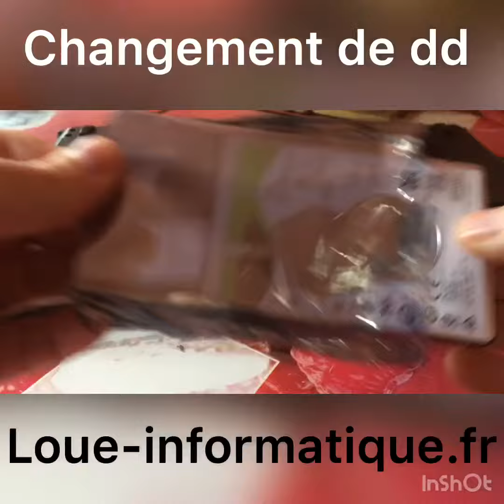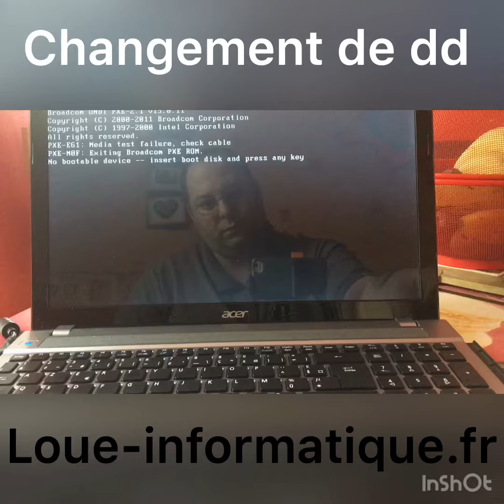Changement de disc dure sur Acer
Je change le de d un pc Acer pour la 3 eme fois suite à un défaut de matériel chez LDLC au mans !!!

● APPLICATION ●

● ME SUIVRE ●